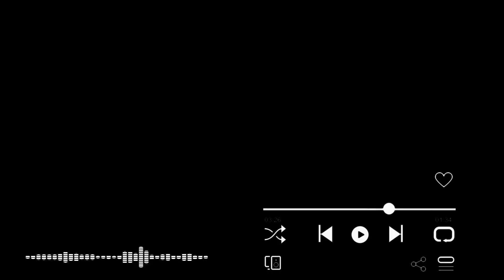Fratii Milea - Haideți frațilorsă bem / Muzica de Petrecere 🎵🔊🎶👍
Fratii Milea - Haideți frațilorsă bem
💎 Aici gasiti mai multe melodii frumoase, de veselie, chef si voie buna 👇👇👇

Muzica de petrecere moldoveneasca,
2022,
Muzica de PETRECERE,
Cea mai frumasa Muzica,
Muzica Moldoveneasca,
muzica de petrecere,
Colaj,Moldova,
Republica Moldova,
petrecere moldoveneasca,
Hora Moldovenilor,
молдавская музыка,
молдавские песни,
Молдова,
Moldova music,
Moldovan Music,
Republic of Moldova,
Moldova song,
Muzica Populara,
cantece moldovenesti,
cantece de petrecere,
MdMusic